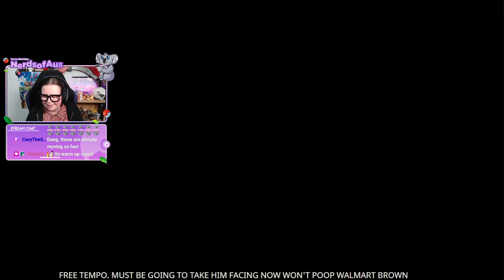I know I can do this! | Let's Play Hollow Knight #82 (Deepnest & The Radiance)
G'day everyone! Here is part 82 of my Hollow Knight playthrough where we continue to pogo for a soul shard and then go face The Radiance, again.

This was streamed live on Twitch on the 23rd August 2021. I will be streaming Hollow Knight on Mondays from 8pm AEST, be sure to follow us to catch my live streams.

Do you like my webcam & chat overlay? These were created by my friend Rileyy who also made the intro & endscreen.

AlyssaBeCrazy made our Koala brand image & emotes, you can contact her on twitter